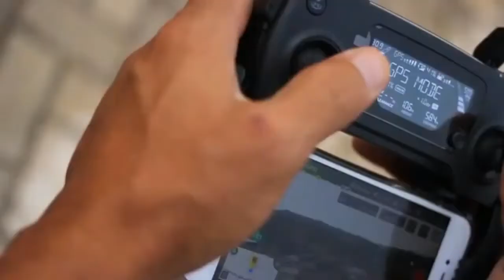TOP 10 Funky Music No Copyright Music | Background Music | Tune Happy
Hi Friend !
This is my instagram acount Please Follow it To join Family of us

Top 10 Funky Music
Background Music
Tune Happy

Relaxation Music
Meditation Music
Free Music for Youtube videos
Good audio for content creators.
NCR

Be Water, My Friend
Atomic Habits
How to Win Friends and Influence People
The Personal MBA
7 Habits of Highly Effective People
Deep Work
Start With WHY
Think and Grow Rich
You Are a Badass
Unwinding Anxiety